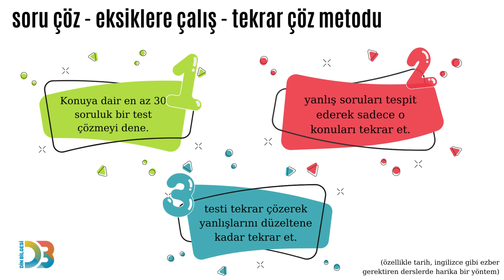3 Farklı Ders Çalışma Metodu | Dil Öğrenimi, LGS, Kişisel Gelişim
3 FARKLI ÇALIŞMA METODU
Öğrenciler, dil öğrenenler ve kişisel alanda kendini geliştirmeye çalışan herkes için 3 farklı çalışma metodu hazırladık.
1. Metot: Çalışmanızı yaptıktan sonra boş bir defter veya kağıda aklınızda kalanları yazıp daha sonra eksikliklerinizi tespit ederek bu yöntemi konuyu tamamen öğrenene kadar devam ettiriyorsunuz.
2. Metot: Bu metotta kendinize sorular hazırlayarak onları çözüyor ve çalışma ve tekrar soru çözme yöntemleriyle konuyu öğrenmiş oluyorsunuz.
3. Metot: Özellikle Tarih, İngilizce gibi derslerde faydasını fazlasıyla göreceğiniz bu metotla ezberlemeniz gereken kelimeleri kolayca öğrenebilirsiniz.
Pdf olarak indirmek için sitemizi ziyaret edebilirsiniz.